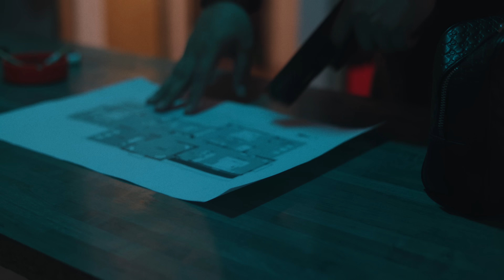Big Lois - Saliste Mala (Video Oficial)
🎧 Escucha toda mi música en tu plataforma favorita: bio.to/Ktng3U

Producción musical: Big Lois
Mezcla y Mastering: Eclipse Estudio
Video: Golden Visualz